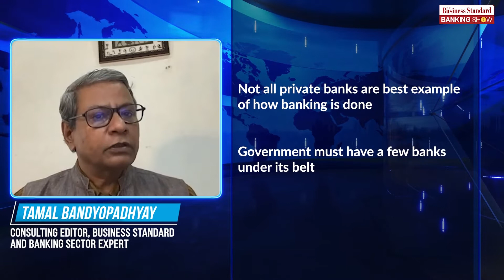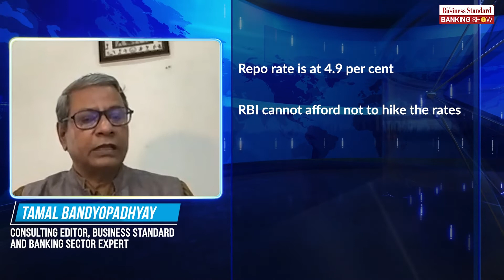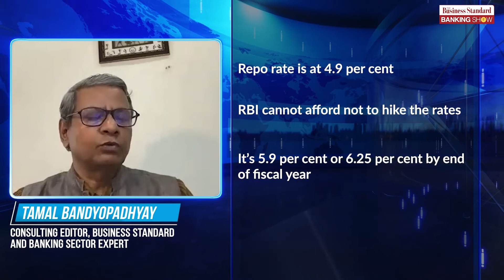TBS, What does banking expert Tamal Bandyopadhyay think of bank privatisation?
Tamal Bandyopadhyay, consulting editor, Business Standard explains the need for privatisation and the best way forward